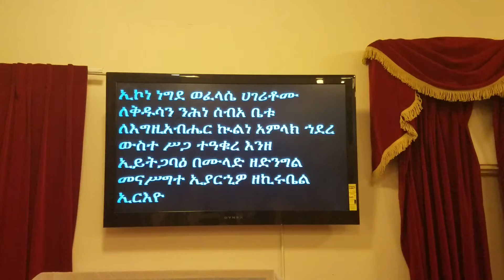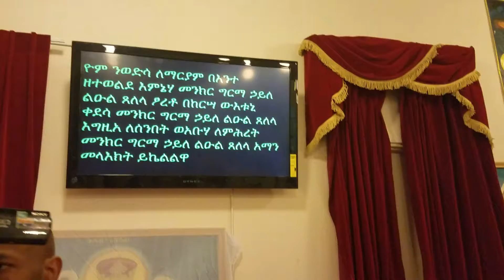ደብረ ሰላም ቅዱስ ሚካኤል ቤተ ክርስትያን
አስተርእዮ / Aster